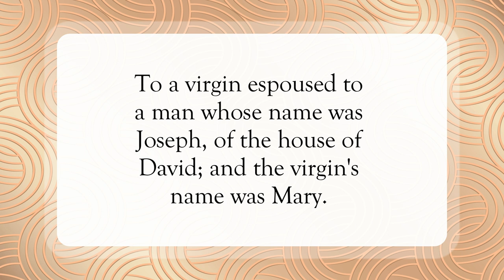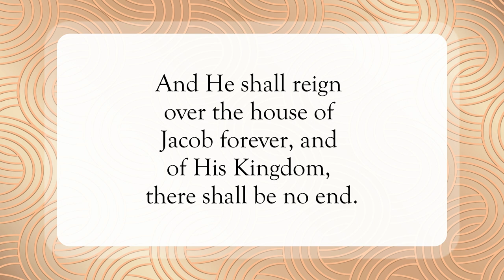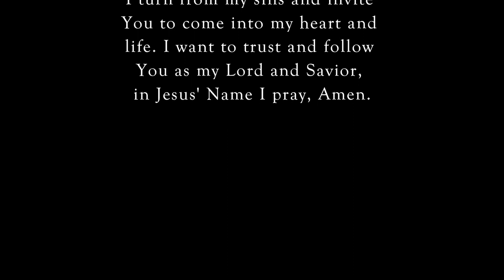Favored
Scripture of the Day! Favored!